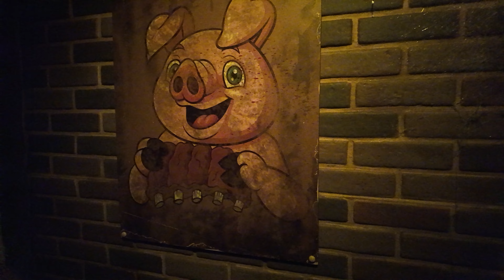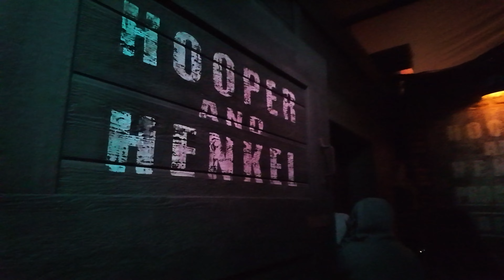The Texas Chainsaw Massacre: The Legacy of Leatherface : Halloween Horror Nights | Universal Studios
Leatherface and his cannibalistic kin will lure you into their gore-filled slaughterhouse. Fall victim to a gruesome original story never seen on screen in honor of the 1974 movie’s 50th anniversary